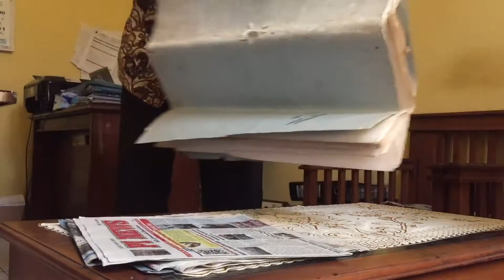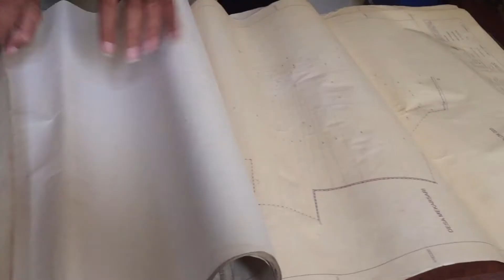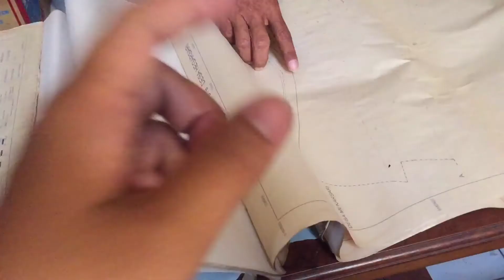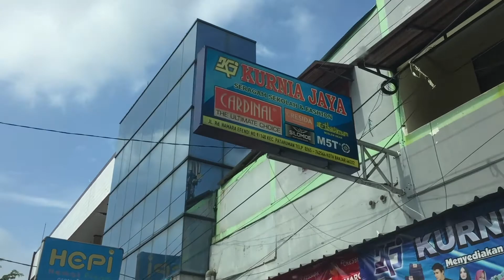BELAJAR PETA BIDANG || #6